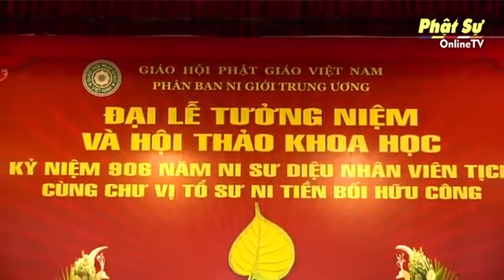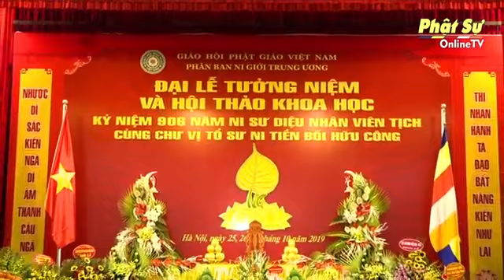Hà Nội: Đại lễ tưởng niệm 906 năm Ni sư Diệu Nhân viên tịch cùng chư vị Tổ sư Ni tiền bối hữu công